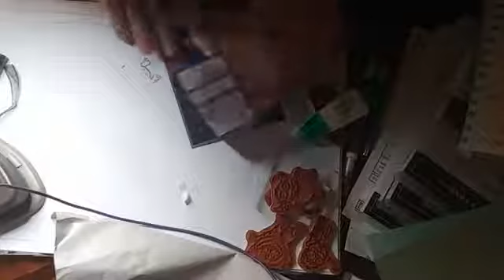October Halloween Video making a waterfall card with Boo to You part2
Stampin' Up! Independent Demonstrator, Angel Shaver uses Boo to You stamp set to make a waterfall card for Halloween

To order or join visit angelstamps.stampinup.net